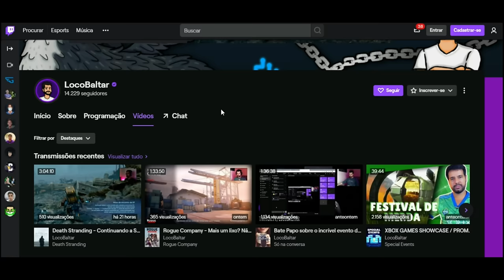Piores Momentos das Lives #2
Compilação de Clipes das Lives.

 -- Livros Recomendados
Gabriel Torres